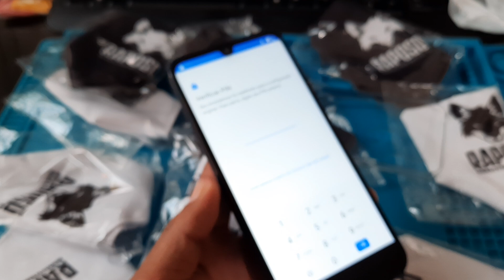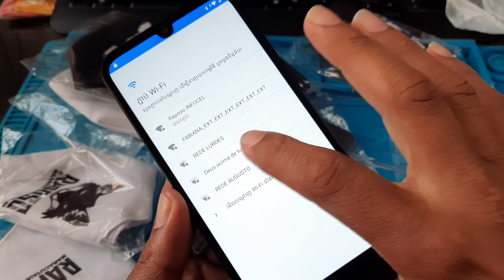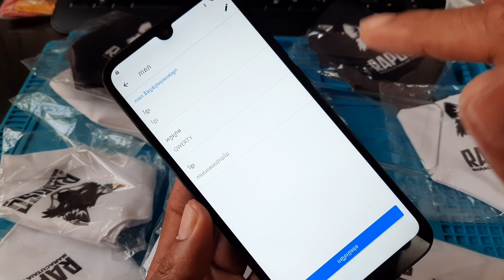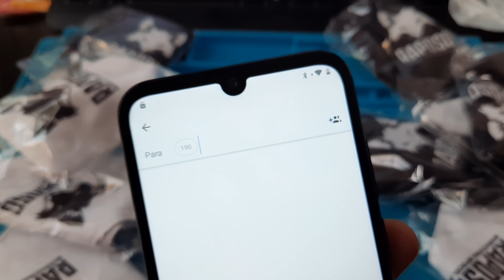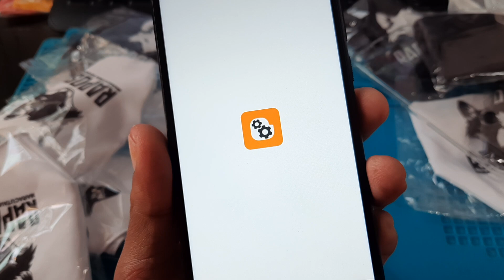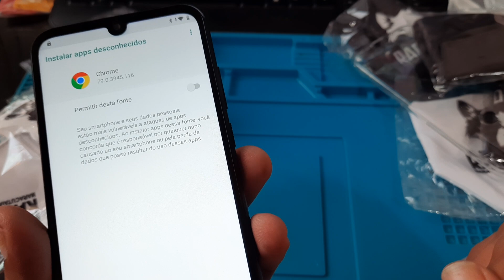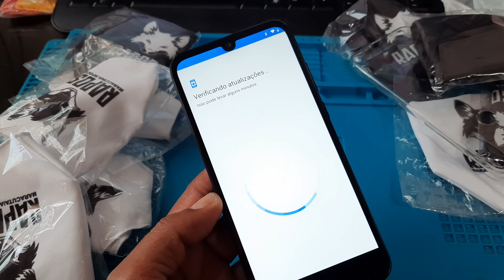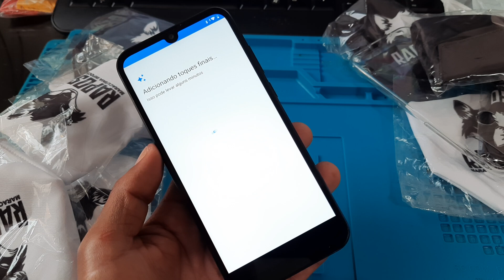Desbloqueio conta Google moto e6s Android 9 moto e 6s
remover conta Google do moto e6s moto e 6s android 9 sem pc facil